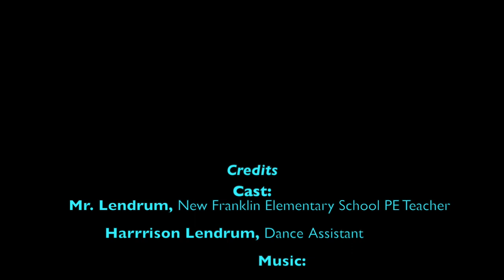The Mack Chicken Dance with Mr. Lendrum and Harrison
New Franklin Elementary School PE Teacher, Mr. Lendrum, with help from his son Harrison, teaches you how to do the Mack Chicken Dance.